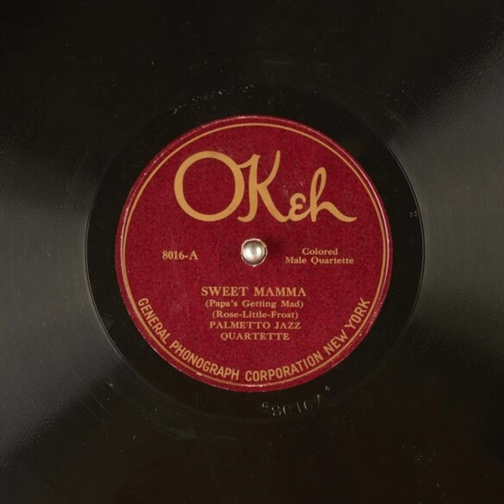Sweet Mamma (Papa's Getting Mad) - Palmetto Jazz Quartette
Title: Sweet Mamma (Papa's Getting Mad)

Publication date: 1921
Language: English
Performer: Palmetto Jazz Quartette
Writer(s): Rose, Little, Frost

Summary: Male Quartette